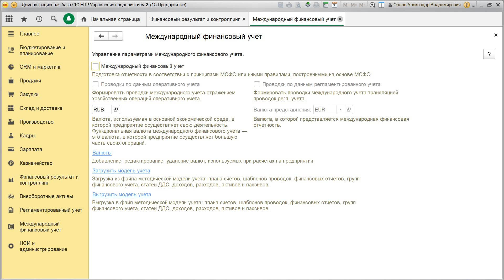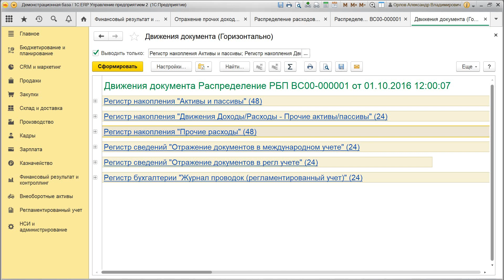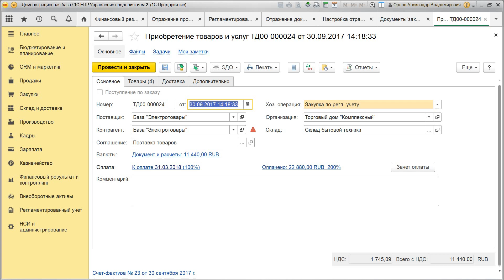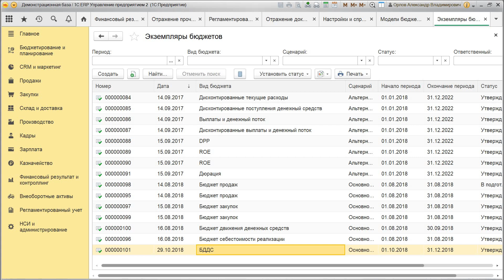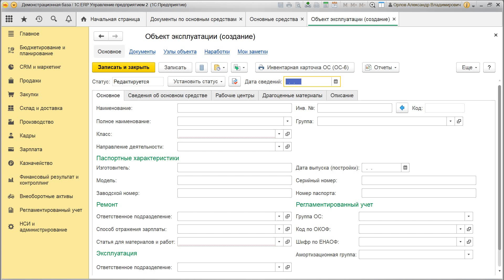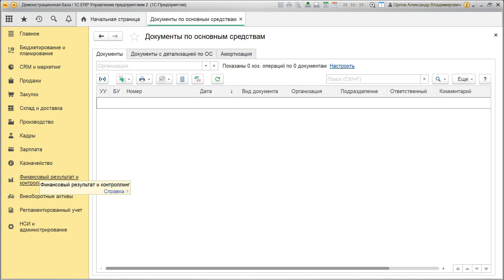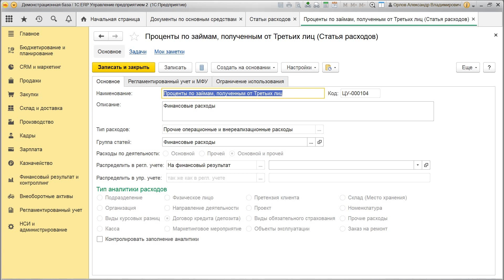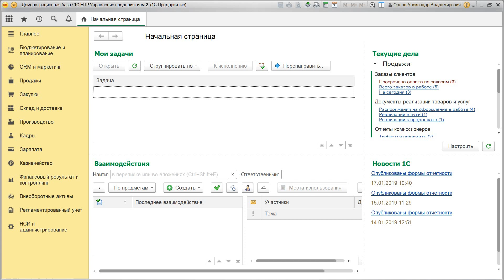Курс по 1С ERP. Лекция 39. Завершаем курс по 1С ERP